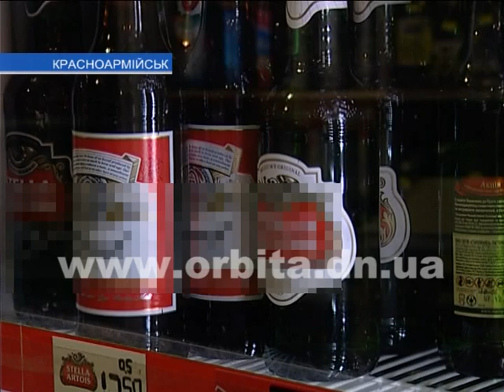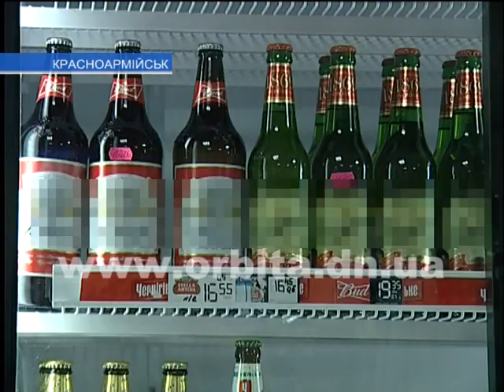Пиво стало алкогольным по закону